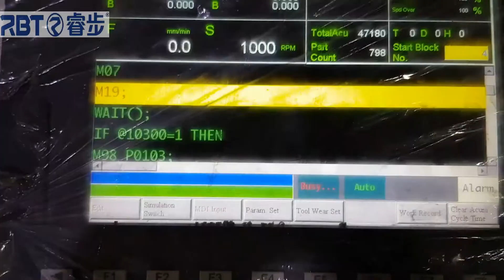آلة التشذيب والتثقيب الأكثر شيوعًا خماسية المحاور في سوق الأمتعة الأفريقي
Cooperation customers: RIMOWA, Samsonite, American Tourister, Delsey, Antler, Tumi, VIP, etc.,
Computer controlled three dimension cutting, which can process all the luggage holes and any parts of luggage
The machine storing path can be copied and used in any machine.
Add all-in-one additional axis（optional)，to easy processing all the holes on the top cover.
Add one half surrounded dust cover （optional), to effectively keeping the site clean
There are 2 working tables on the right and left, it can shift when process the luggage, save manpower, improve efficiency.
Providing the manual instruction cutting way, easy learn and easy understand, we can reuse the cutting programme, changing different luggages just only need 10 mins.